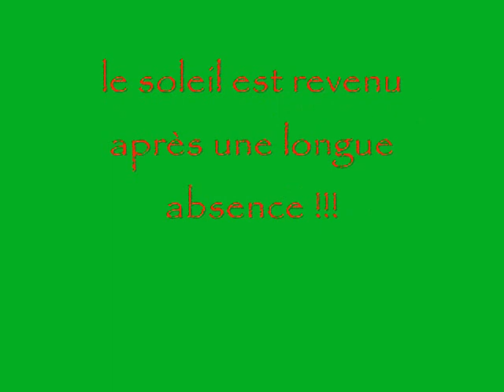nos chevaux dans l ' herbe !!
le soleil est revenu et les chevaux sont heureux  !